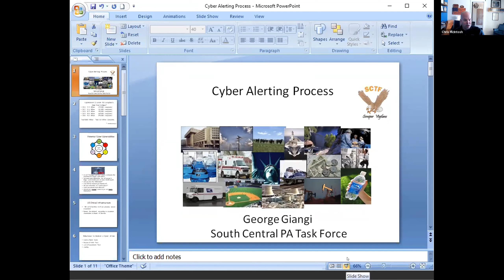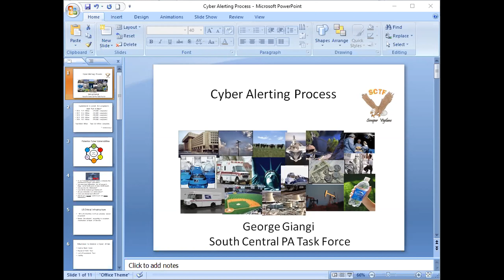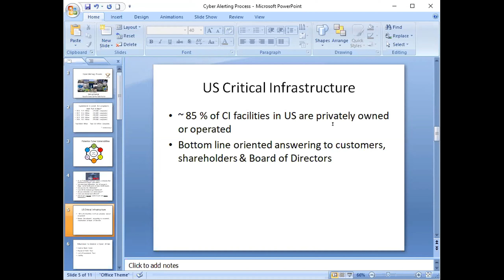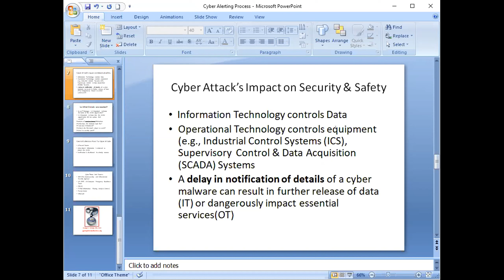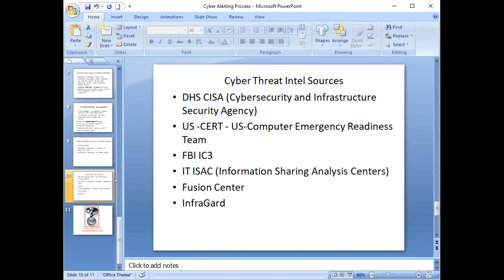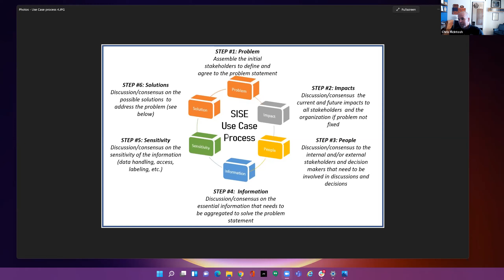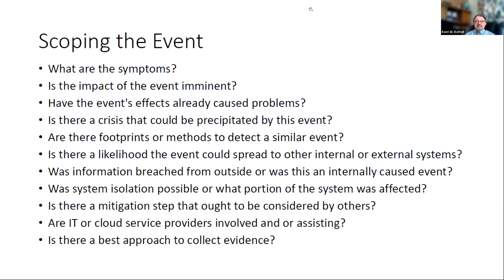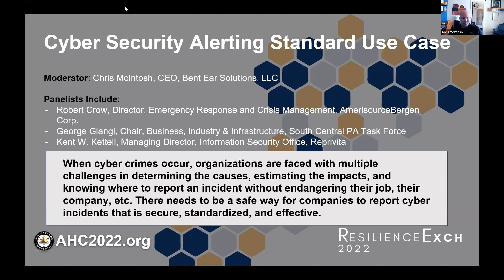Cyber Security Alerting Standard Use Case